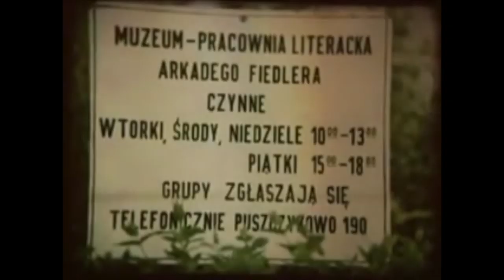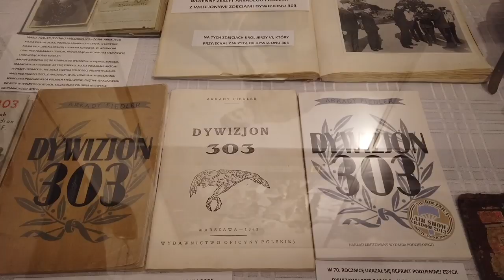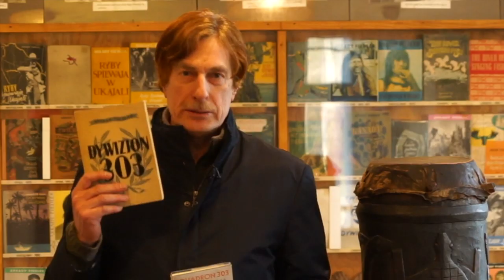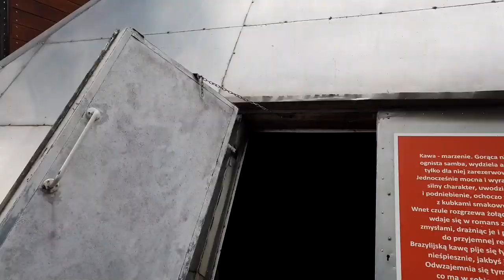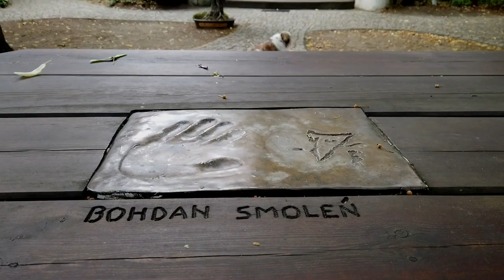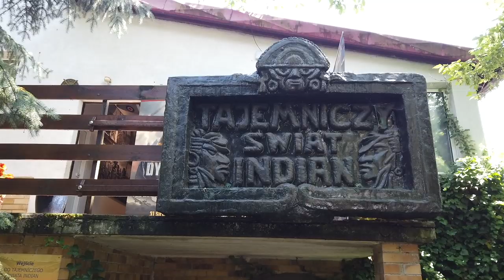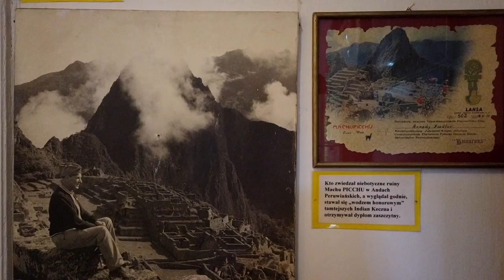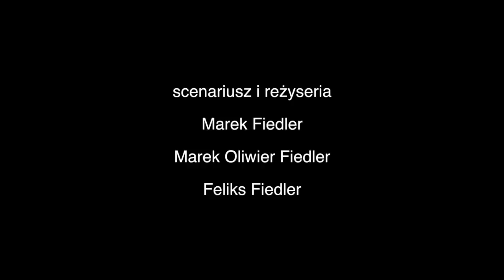45 - lecie Muzeum Arkadego Fiedlera w Puszczykowie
Film został nakręcony z okazji 45 rocznicy istnienia naszego Muzeum.